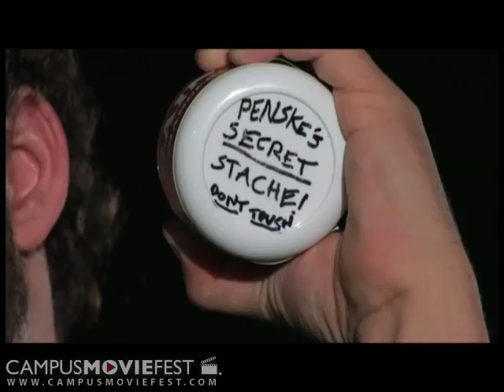Stache (San Jose State University 2007)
Created @San Jose State University in 2007 as part of Campus MovieFest, the world's largest student film festival.